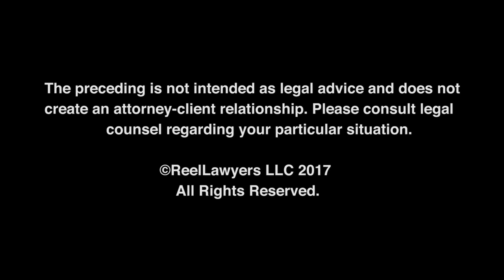What type of damages may be recovered in a wrongful death action?